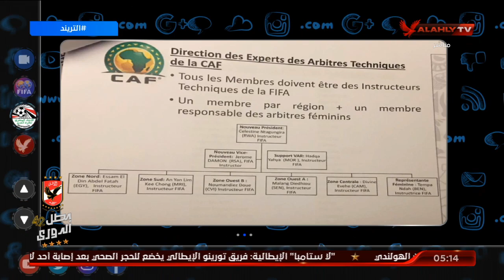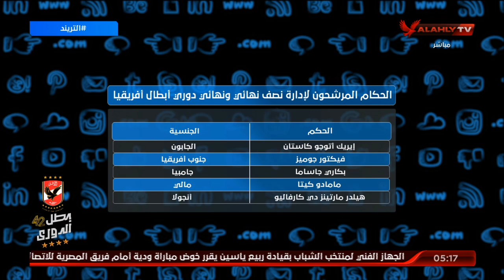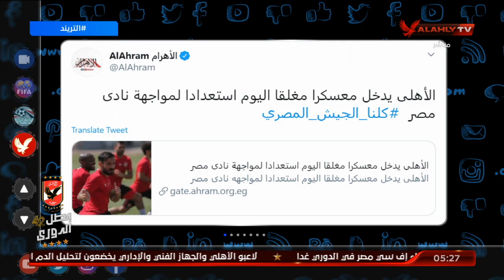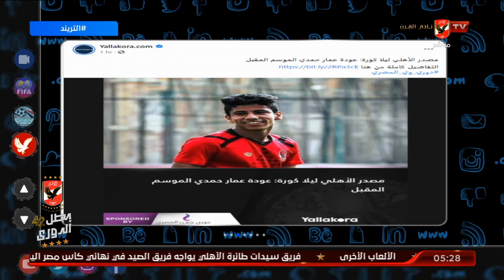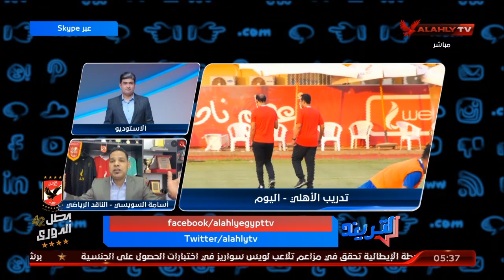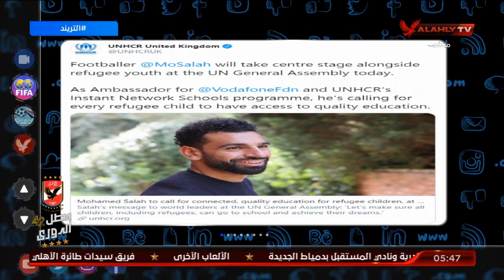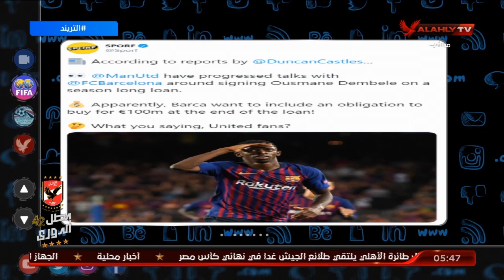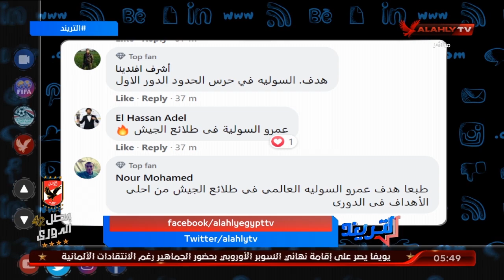الحلقة الكاملة | التريند مع محمد سعيد | 22-9-2020